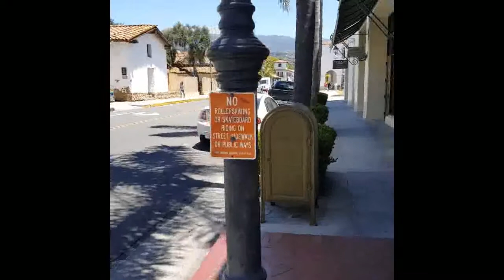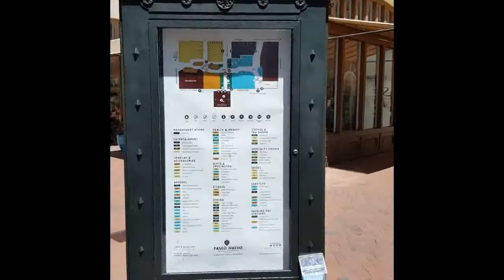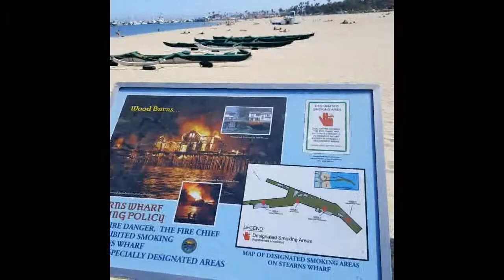Train Ride 2 Santa Barbara: Travel Vlog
We took a train ride to Santa Barbara and hung out for the day ... Awesome day !